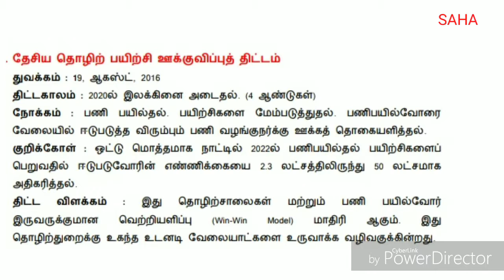National Apprenticeship Promotion Scheme @SAHA Communications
schemes
public welfare schemes
public welfare scheme
union government scheme
union government schemes
welfare schemes
welfare scheme
 welfare
public welfare
welfare project
welfare projects
scheme india
india scheme
schemes india
india schemes
schemes in india
scheme in india
welfare in india
good schemes
good schems
Scheme Launched by Supreme Court of India. Public Welfare Scheme in India.

naps
naps scheme
Ministry of Skill Development and Entrepreneurship. Public Welfare Scheme in India.